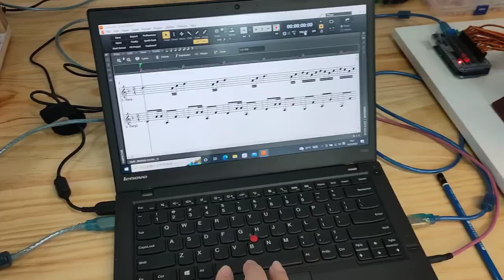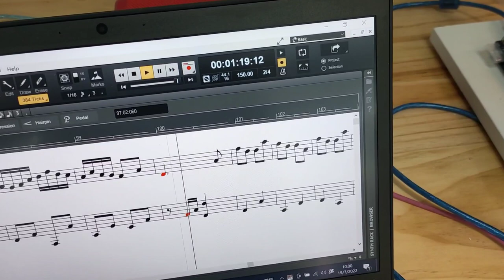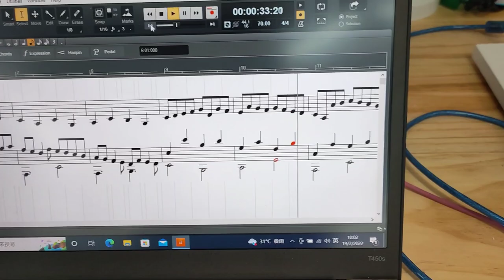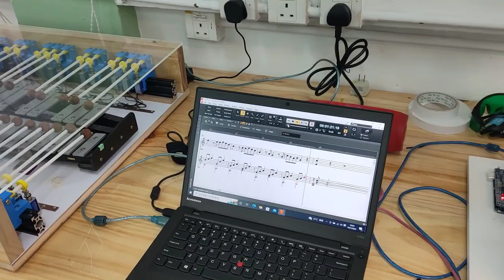應台灣朋友邀請，電腦豎琴挑戰極限，再和鋼片琴合奏一曲卡農